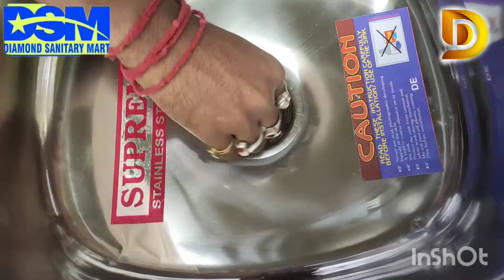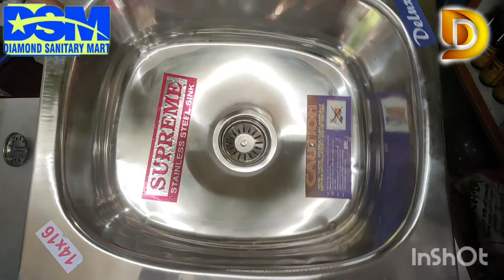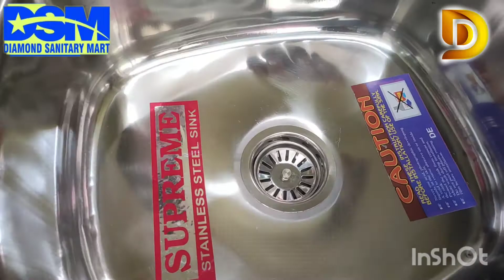Sink leakage repair / Installation of new sink and sink waste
NECESSARY PRODUCTS:
1)SINK
2) 3" Sink waste / 4" Sink Waste
3) Teflon tap/ Thread Seal
4) Magic pipe / Magic suction pipe / Flexible pipe / 1" SUCTION PIPE
6) Waste cap / Waste coupling

Diamond Sanitary Mart
Salap bazar, Howrah , West Bengal